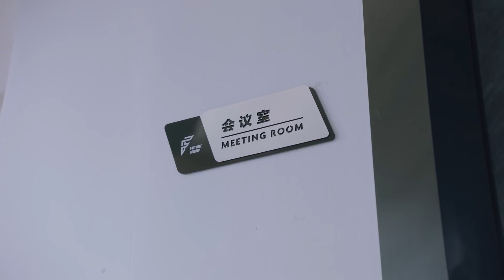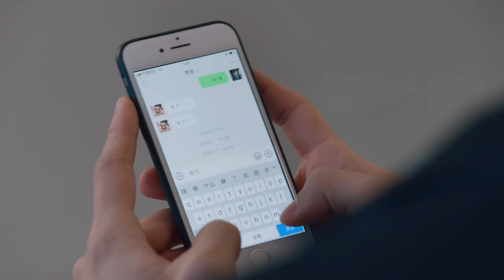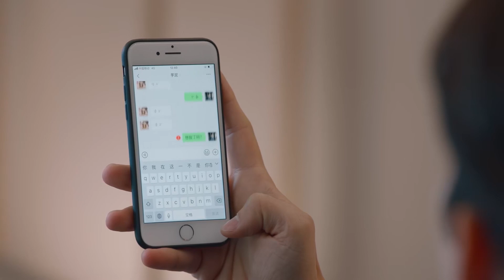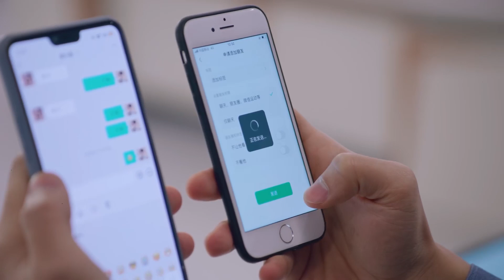霸总情迷灰姑娘，把她诱拐到办公室，缠着灰姑娘甜蜜求吻，灰姑娘挣脱不了，被霸总抱着狂亲【外星女生柴小七2 My Girlfriend is an Alien S2】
👠 剧名Drama Name:《外星女生柴小七2 My Girlfriend is an Alien S2》